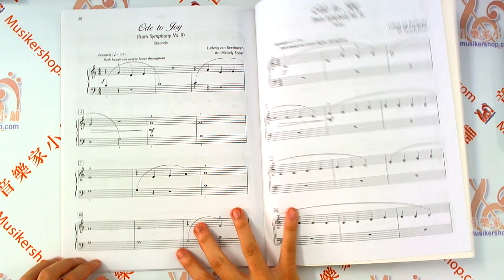Grand Duets for Christmas, Book 1 【00-47297】【9781470640637 】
【英文版】Grand Duets for Christmas, Book 1

【英文版】耶誕節鋼琴二重奏 第一冊

【內容簡介】

The thrill of making music with a friend or teacher during the holidays is captured in this series of Christmas duets. Written with the beginning piano student in mind, the pieces in this collection have a limited reading and playing range. Both primo and secondo parts are equal in difficulty. The selections of familiar titles feature varied keys, styles, meters, and tempos. Titles: Angels We Have Heard on High * Bring a Torch, Jeanette, Isabella * Deck the Halls * Go, Tell It on the Mountain * Jolly Old Saint Nicholas * Ode to Joy (from Symphony No. 9) * We Three Kings of Orient Are * What Child Is This?

系　列：Grand Duets for Piano
原書名：Grand Duets for Christmas, Book 1
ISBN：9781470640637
語言型式：英文／五線譜
樂　器：鋼琴
適　用：Early Elementary
外　觀：平裝 / 32頁 / 27.7 x 21.3 cm / 普通級 / 單色印刷

【目錄】

Bring a Torch, Jeanette, Isabella
Jolly Old Saint Nicholas
Ode to Joy (from Symphony No. 9)